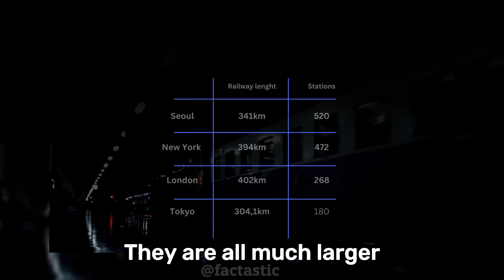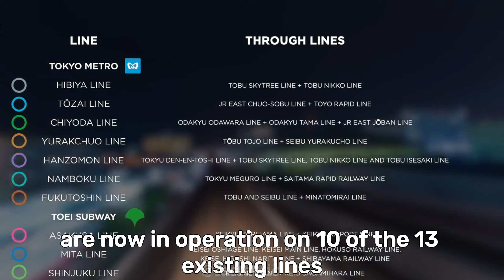TOKYO Has The Perfect Railway System!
🚇Exploring Tokyo's Railway Marvel: The World's Best Subway System 🌟

Join us on an exhilarating journey through Tokyo's legendary subway system, hailed as the finest in the world. In this captivating video, we delve deep into the secrets behind Tokyo's exceptional railway network and uncover why it stands out as the ultimate urban transportation marvel.

🏙️ Efficiency at Its Peak: Discover how Tokyo's subway seamlessly connects its sprawling metropolis, ensuring punctuality and reliability that are second to none. Learn how this efficiency enhances the daily lives of millions of Tokyoites.

🚄 State-of-the-Art Technology: Explore the cutting-edge technology that powers Tokyo's subway system, making it a shining example of innovation. We delve into the advanced features that keep Tokyo on the forefront of urban transit.

🌟 Safety and Cleanliness: Witness the commitment to safety and cleanliness that sets Tokyo's subway apart. From spotless stations to impeccable security measures, learn why passengers feel secure and comfortable throughout their journeys.

🌆 Integration with City Life: See how Tokyo's subway integrates seamlessly with the city's vibrant culture and daily life. From bustling stations to the iconic jingles, discover how this system reflects Tokyo's unique charm.

🚝 World Records and Achievements: Uncover the Guinness World Records and remarkable achievements that place Tokyo's subway in a league of its own. Learn how this system continues to break new ground.

Prepare to be amazed by Tokyo's subway system and understand why it's the gold standard for urban transportation worldwide. Don't miss this immersive exploration of a transportation masterpiece!

🚇 If you're a fan of exceptional engineering, efficient transportation, or simply intrigued by Tokyo's wonders, hit that Subscribe button and ring the notification bell for more captivating content on the world's greatest innovations! 🌐🌆

Japan’s train system is ranked the most efficient in the world, according to Statista. The United States is tied with Azerbaijan for 11th best. Part of this is because Japan’s railway system has more points of connection allowing for easier commutes. A New York City subway ride often features a transfer before reaching your final destination.

Japan's capital has built the world's best subway system (in my opinion).